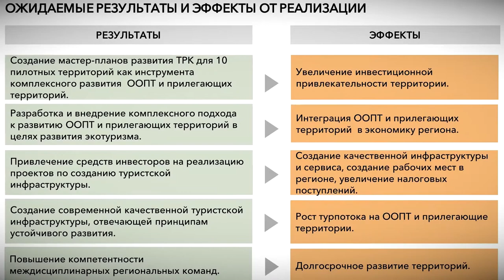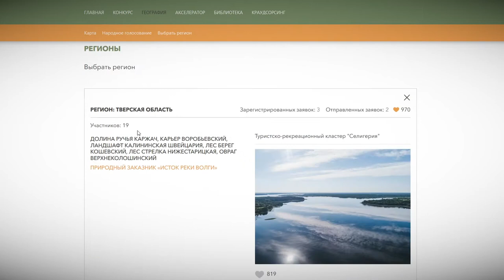Успейте проголосовать за проект туристско-рекреационного кластера Селигерия и развитие экотуризма